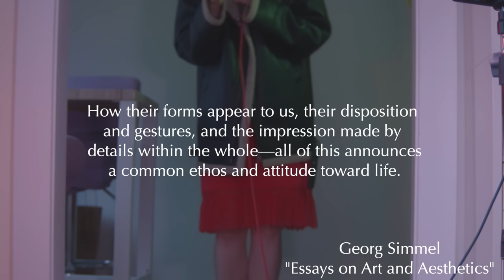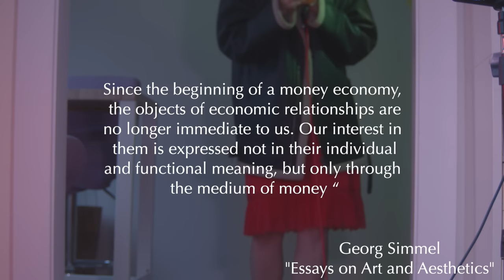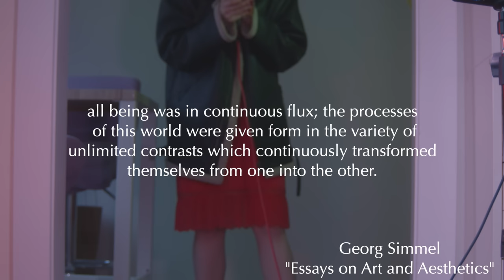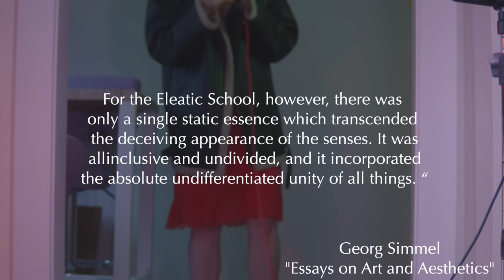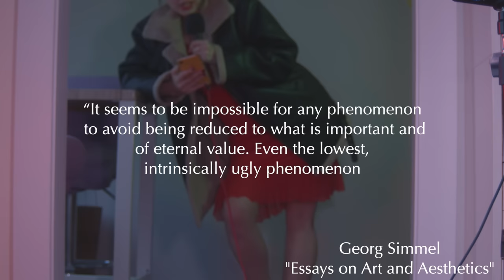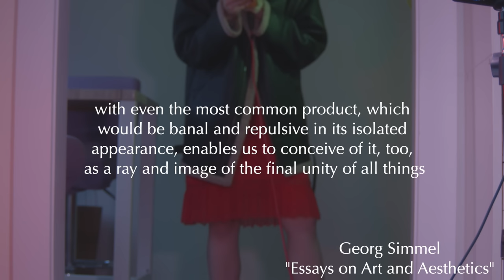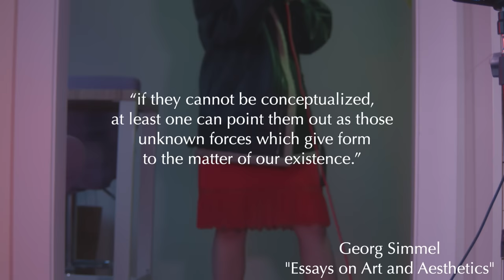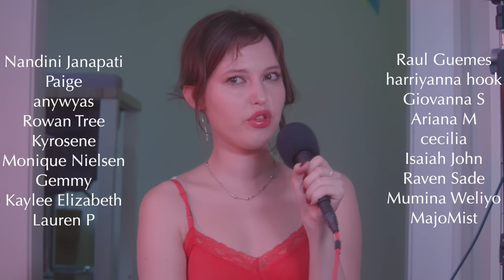Niche aesthetics. The only way we seem to exist (Gloss Over 0.14)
Why does EVERYONE need a "niche aesthetic"?

Essay referenced: Georg Simmel: Essays on Art and Aesthetics

Mic:
Shure SM58
Audio Interface: